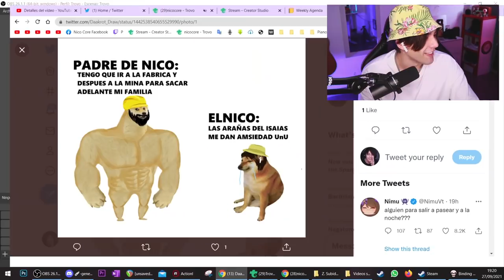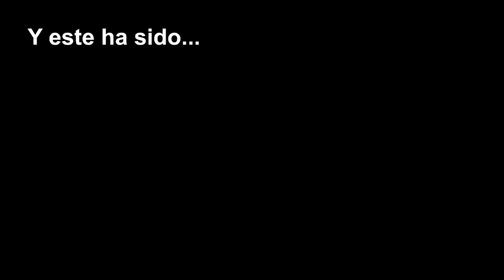NADIE CONFIABA PERO CONSEGUÍ HACERME A DELIRIUM CON JUDAS